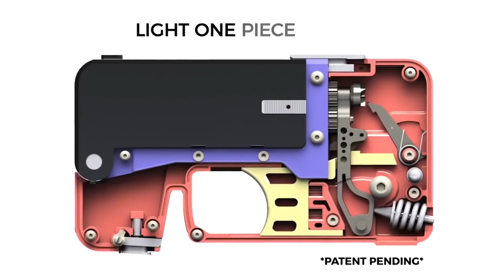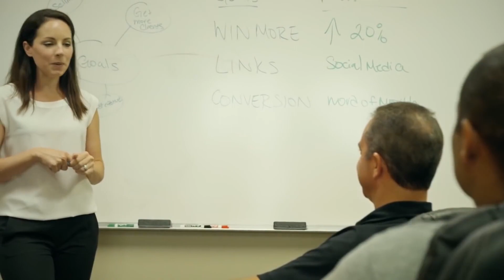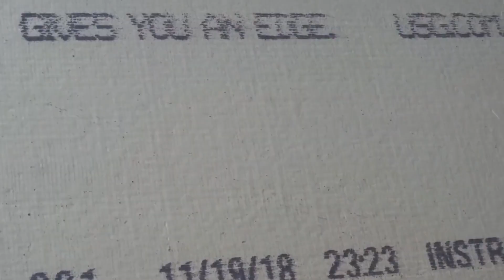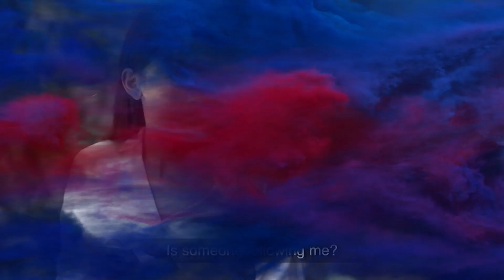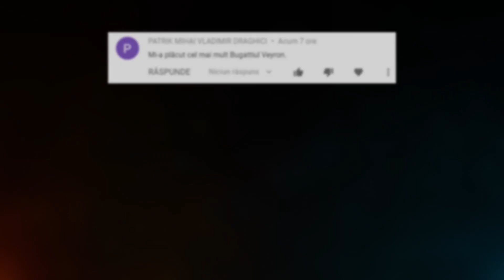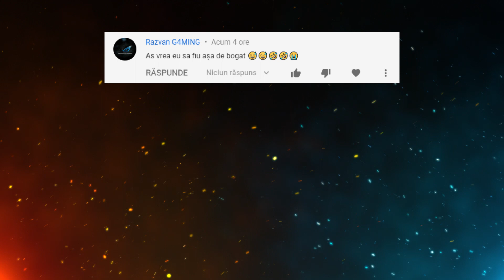Cele Mai BUNE GADGET-URI Pentru AUTOAPARARE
Surse De Inspiratie: Google, Wikipedia, Youtube, Facebook, OK.